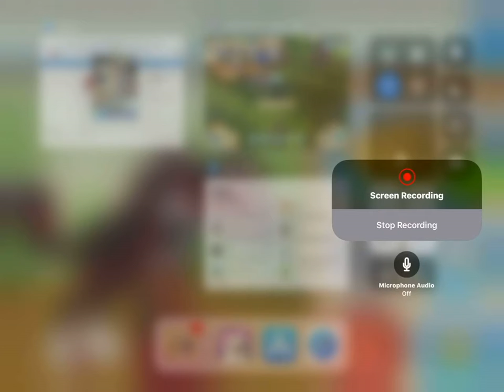Fman and necklacethief looks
Hai guys!! today I’m showin u what fman and necklacethief look like on animal jam play wild